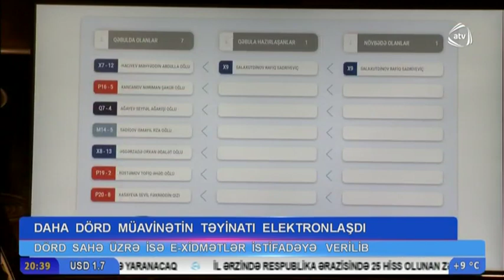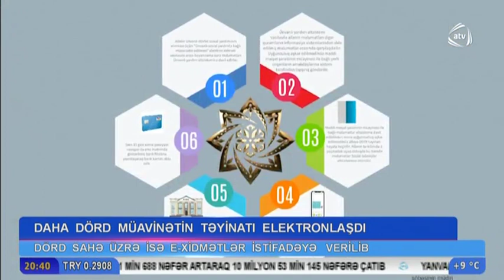Nazirlik daha 4 sosial təminat növü üzrə e-təyinat sistemini və 4 növ e-arayış xidmətini təqdim etdi